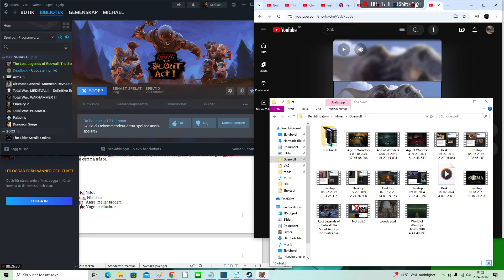Lost Legends of Redwall The Scout Act 1 p3 The Catacombs playthough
Hello cadets.